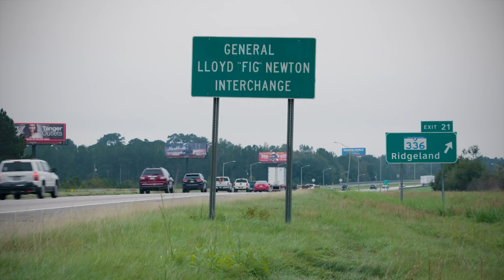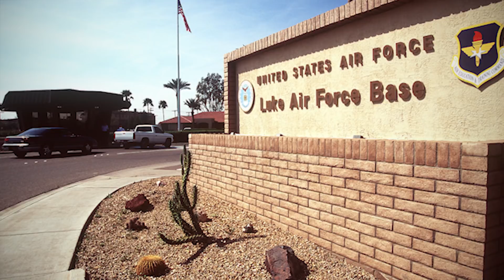NBAA Board Chair Gen. Lloyd 'Fig' Newton Honored with 2018 Wright Brothers Memorial Trophy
NBAA congratulates association board chair, Gen. Lloyd “Fig” Newton, for being honored with the 2018 Wright Brothers Memorial Trophy, one of America’s most prestigious aviation awards. Newton will accept the award during the Aero Club of Washington’s Wright Memorial Dinner on Dec. 14 in Washington, DC.. Awarded annually by the National Aeronautic Association, America’s oldest national aviation organization, the trophy honors a living American for “significant public service of enduring value to aviation in the United States.” Newton is being recognized for “his extraordinary achievements as a history-making, African American military aviator and his continuing contributions to the advancement of aviation education and advocacy.”